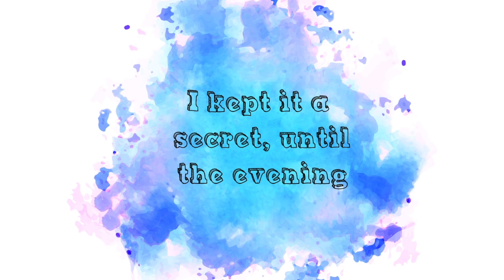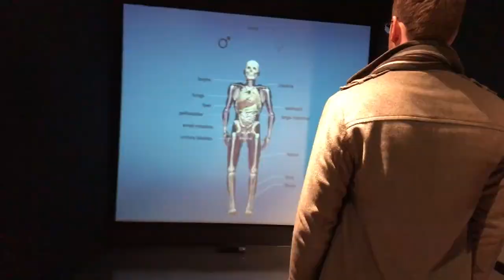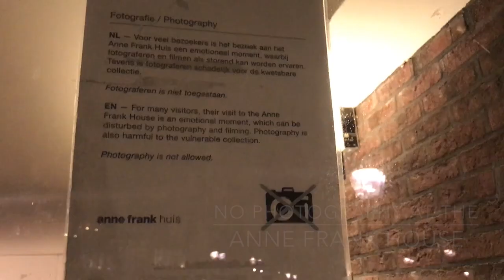Surprise Trip!!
As I've gotten older I've realized experiences (especially with people you love) are far more valuable than things. So for christmas, I got my Fiancé, Michael, an "activity".  It was actually a surprise trip, and I kept it a surprise until the evening before we left.

We truly had a amazing time exploring a city that was brand new to the both of us! We planned & stumbled across some wonderful spots. Links are down below to the places we visited.